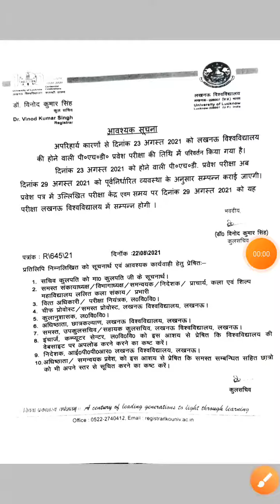Lucknow University PhD Exam extend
phd exam Date

Bihar assistant professor vacancy